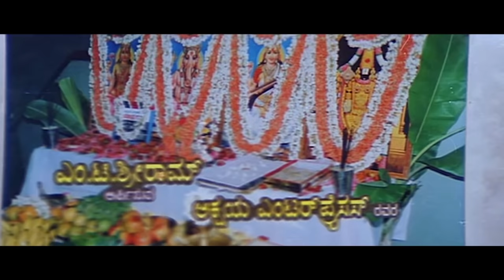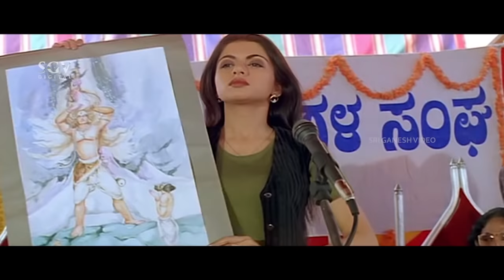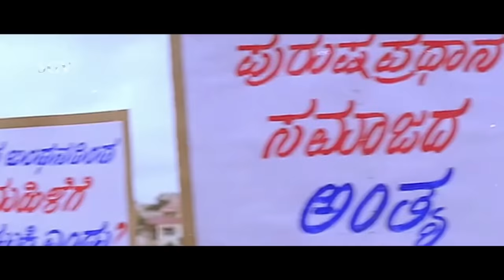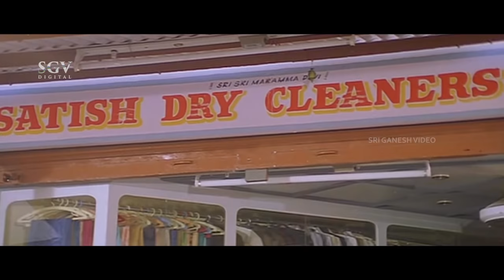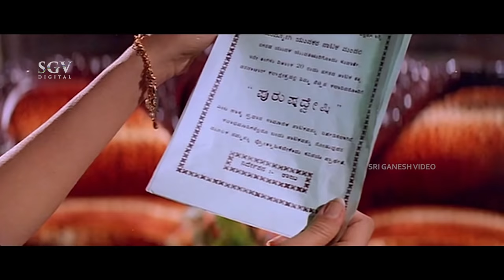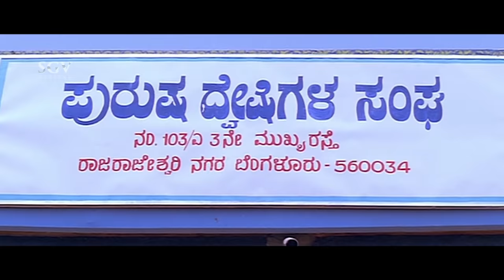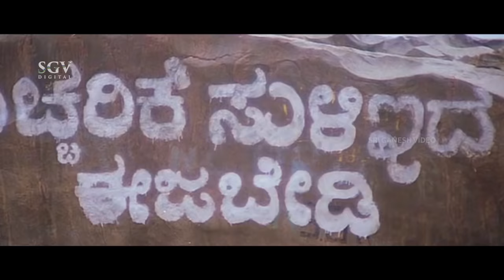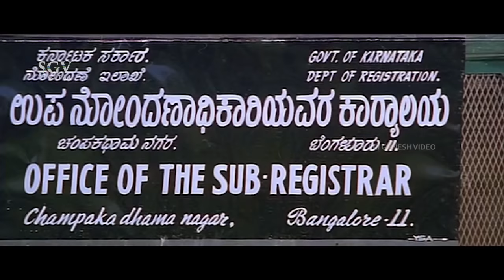Ammavra Ganda – ಅಮ್ಮಾವ್ರ ಗಂಡ Kannada Full HD Movie | Shivarajkumar, Bhagyshree | Phani Ramachandra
Watch Shivarajkumar, Bhagyshree and Sithara playing lead role from the AmmavraGanda Film. Ammavra Ganda Kannada Full HD Movie. On SGV Digital - Kannada Full Movies YouTube Channel.

Starring: Shivarajkumar, Bhagyshree, Sithara, Loknath, Shivaram, Mukyamanthri Chandru, Vijayakashi, Balaraj, Sihikahi Chandru, Kunigal Nagabhushan, Bangalore Nagesh, Preamaraj, Kunigal Vasanth, Vijayasarathi, Ramamurthy, Srishailan, Ramanand, M N Suresh, Umesh, Suman Nagarkar, Rekha Das, Manjubhashini, Girija Lokesh, Malathi, Hema, Gulabi.

Director: H S Phani Ramachandra
Producer: M K Shrinivasamurthy
Banner: Akshaya Enterprises
Story: Gayathri P Ramachandra
Screenplay: H S Phani Ramachandra
Dialogue: J M Prahlad
Lyrics: Shyamsundar Kulkarni, M N Vyasa Rao, Su Rudramurthy Shastry
Year: 1997

Ammavra Ganda – ಅಮ್ಮಾವ್ರ ಗಂಡ1997*SGV